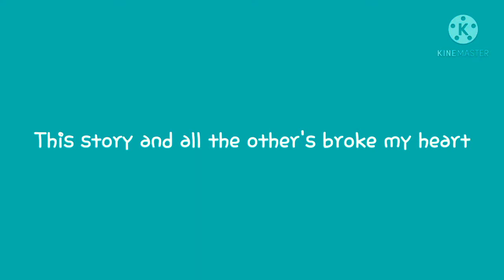The James Alexander "Alex" Hurley Story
Grandparents are supposed to love and spoil their grandchildren, but for Alex his father's Mother and husband willingly allowed his Uncle who was 2 years older then him to kill him. His grandmother abused him as well mentally, physically and emotionally.  No one in that house protected him, not his aunt, his uncles or his grandparents.  He wanted a bond with his father but his father tragically passed away. His grandmother wouldn't allow Alex's mother to communicate with him either. Rip sweet boy your with your father and protected finally.

If you've witnessed or suspect any abuse or neglect of any child please reach out to the Child Abuse Hotline at . You could save a child's life by making a call.